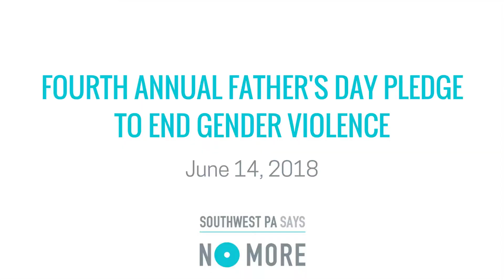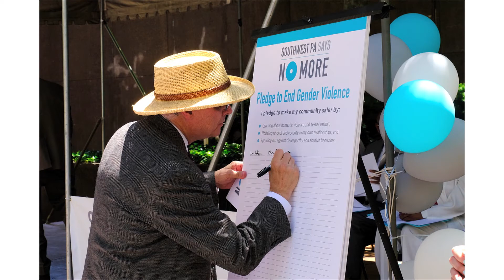Fourth Annual Father's Day Pledge Event Recap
On June 14, 2018, government, business, faith and community leaders demonstrated their united commitment to ending domestic and sexual violence when they convened in downtown Pittsburgh for the fourth annual Father’s Day Pledge Signing event, an inspiring call to action for our region.